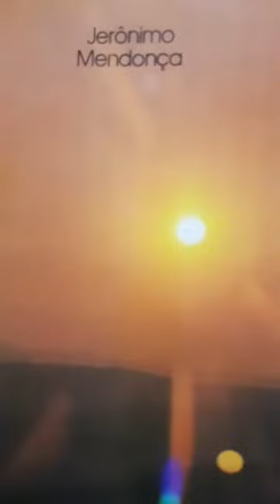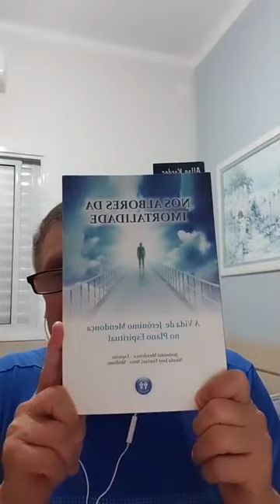# 363 - Mensagens para Chico Xavier - Escalada de Luz de Jerônimo Mendonça